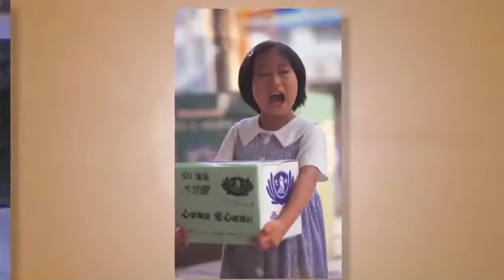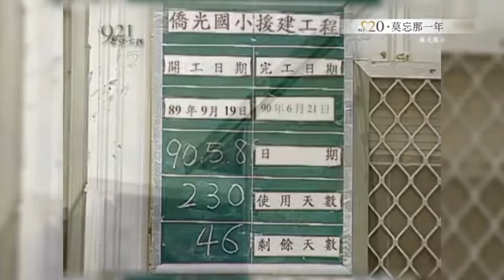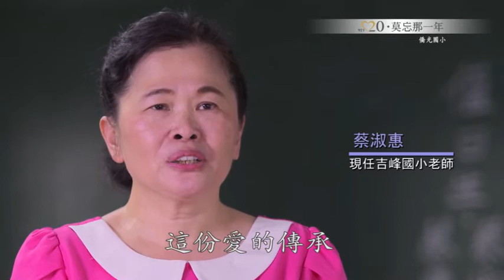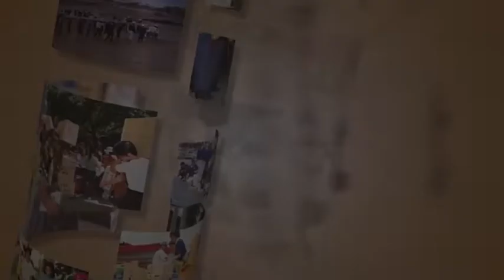【莫忘那一年】「從來没想過」九二一故事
第一次碰到這麼有耐心的老師，日常生活中，
要我們多說好話，要我們感恩很多的事物。
我從來没有想過能影響學生，讓學生再當老師，
所以我這一份感動，這一份愛的傳承，讓我真的很感動。